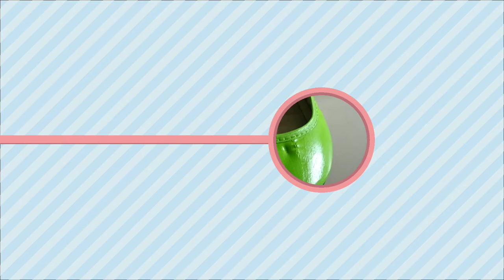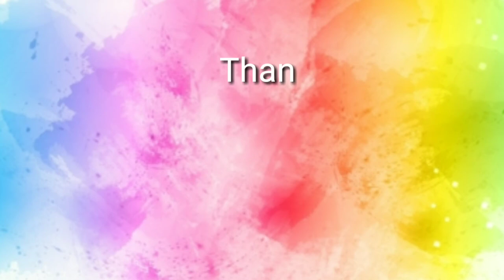HOW TO MAKE TINKERBELL SHOES | RECYCLE | OLD SHOES TO NEW SHOES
needs:

🌸old shoes
🌸acrylic paints (white for base) (yellow green for the finishing color)
🌸pompom (diko alam tawag hahahha basta kinuha ko lng yan sa keychain😅)